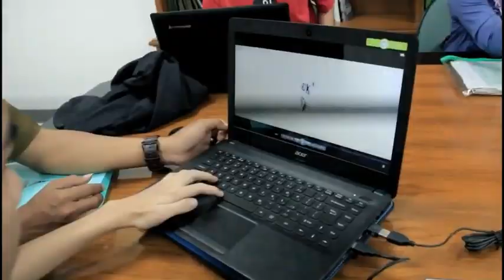Dokumentasi Bimbingan Skripsi Ivan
Dokumentasi Bimbingan Skripsi